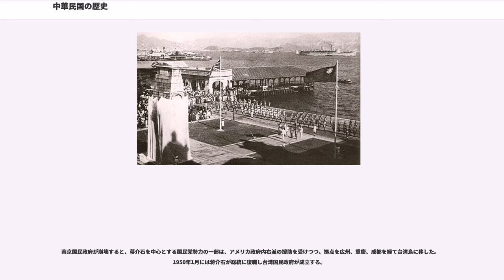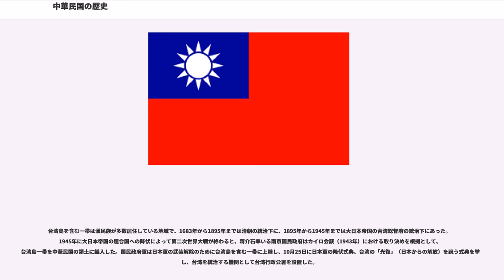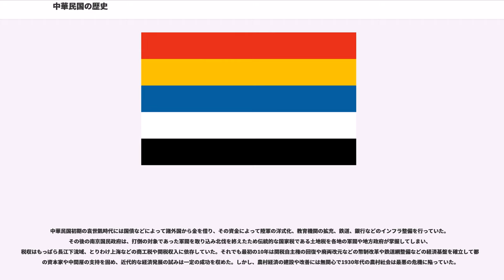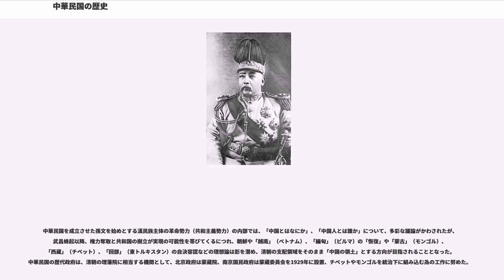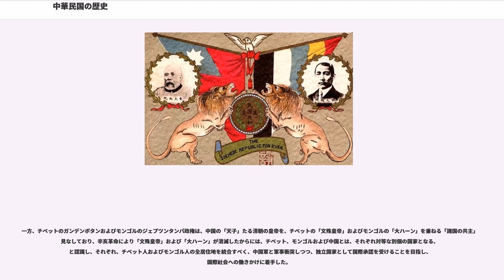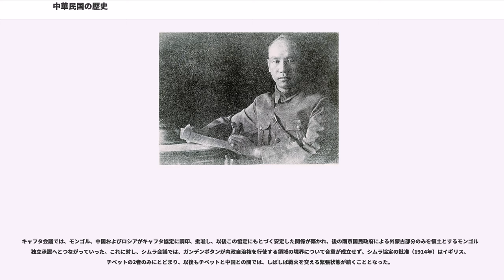中華民国の歴史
中華民国の歴史（ちゅうかみんこくのれきし）では、1912年に中国に樹立されたアジア二番目の共和制国家である中華民国の歴史を記述する。なお、本稿の記述は中華民国が中国大陸を支配していた1949年10月1日までの歴史である。

台北遷都後（1949年10月1日 - 現在）の中華民国の歴史については、「中華民国」と「台湾の歴史#中華民国統治時代（1945年 - 現在）」をそれぞれ参照すること。

大陸統治時代の中華民国は、中央政府の所在と構成内容から北京政府（北洋軍閥時代。1912年2月12日 - 1928年6月9日）と、中国国民党による南京国民政府（国民党時代。1928年6月9日 - 1949年10月1日）に分けられる。しかし、初期の袁世凱による統治期を除いて国内は統一されておらず、軍閥などの諸勢力に実効支配される地域が存在していた。

第二次世界大戦後、中国国民党と中国共産党間で国内統一を争う国共内戦が起こり、これに勝利した中国共産党が1949年10月1日に中華人民共和国を樹立する。南京国民政府は崩壊するが、蒋介石を中心とする国民党勢力は台湾島へと移り、1949年12月7日に国民党政府を再構築した。

北京政府とは、1912年から1928年まで北京に存在した中華民国の正統な政府である。北洋軍閥政府ともいう。

中華民国は、1911年の武昌起義に始まる辛亥革命において、1912年1月1日、南京において成立した（なお、国号については黄遵憲の「華夏」、劉師培の「大夏」、梁啓超の「中国」の他に「支那」や「大中華帝国」という提案もあったが、最終的には章炳麟の「中華民国」が採用された）。この時点では、北京に清国が存続しており、「中国を代表する」政府が南北に並存する状況にあった。しかし、同年2月12日に清国の皇帝、宣統帝である愛新覚羅溥儀が退位することによって、中華民国政府が中国を代表することになった。

南京に成立した臨時政府では、国家元首に当たる臨時大総統は孫文であった。だが、孫文は当時国内で最も軍事力を有し、また清朝の全権を握っていた袁世凱と交渉し、南北分裂状態であった中国を臨時政府によって統一させるため、宣統帝の退位、臨時約法の遵守といった条件と引き換えに臨時大総統職を彼に譲った。しかし、袁世凱は臨時大総統就任後、責任内閣制の導入を図る国民党（中国同盟会を改組したもの。現在の中国国民党とは異なる）の宋教仁を暗殺したほか、統治の拠点を自らの軍事基盤である北京において専制体制を強化した。こうした袁の専制への反発から、1913年7月には江西の李烈鈞らが中心となって第二革命が勃発した。しかし、反袁勢力の結集に失敗して鎮圧され、袁は正式に大総統へ就任した。第一次世界大戦の最中である1915年に日本から出された対華21ヶ条要求（中国に於ける日本の利権を絶対的に保証する内容）を批准し、更には自らが皇帝となることを前提に帝政復活を宣言して国号を「中華帝国」に改めた。これに対して国内外からは非難の声が殺到し、雲南の唐継堯らが倒袁運動を展開（第三革命）したほか、袁の権力基盤である北洋軍閥の諸将からも反発を受けた。このため袁は翌1916年に帝政復活取消を宣言せざるをえなくなり、権威を失墜させ、そのまま同年6月に病死した。

袁世凱の死後、中華民国には中国全土を完全に統治する「統一政府」が存在しない状態が生まれた（1916年 - 1928年）。そのため、軍閥が群雄割拠する軍閥時代となり、同時に大日本帝国やフランス共和国やアメリカ合衆国などの列強諸国による中国の半植民地化も進行したのである。しかし同時に、この時期には大日本帝国から出された対華21ヶ条要求の廃棄を挙国的に要求する五四運動（1919年）が起きたほか、陳独秀などが主導した新文化運動が広範な人々の支持を受けるなど、中国近代化を象徴する出来事が起こっている。また、1919年の寛城子事件のような日中の衝突に続き、1920年にはシベリアに派遣された中国艦隊が赤軍と協力して日本軍を殲滅する尼港事件を起こすなど戦力を充実させてきた。このような中、孫文は1919年に中国国民党を創建し、1921年には後の国民政府の基となる革命政府を広州で樹立した。
また、孫文は成立したばかりのソビエト連邦（1917年建国）と接触し、その後の1924年には中国共産党党員（1921年創党）がその党籍を保持したままで国民党への入党を認めるという、いわゆる第一次国共合作を行なっている。孫文は1925年に死去したが、1926年...